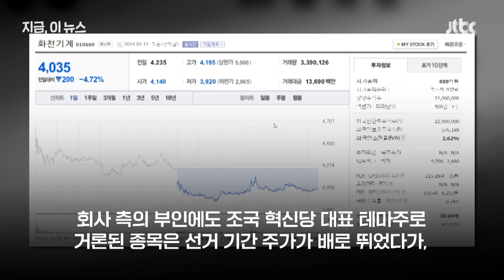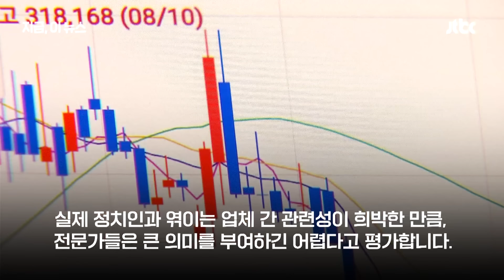결국 폭탄돌리기였다…총선 끝나자 폭락한 정치테마주｜지금 이 뉴스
22대 총선 이후 그동안 올랐던 정치 테마주들이 떨어지는 모습을 보였습니다. 한동훈 국민의힘 전 비대위원장 테마주로 거론된 대상홀딩스 우선주는 하루 만에 24% 급락했고, 이재명 민주당 대표 테마주로 거론된 동신건설은 22% 떨어졌습니다.